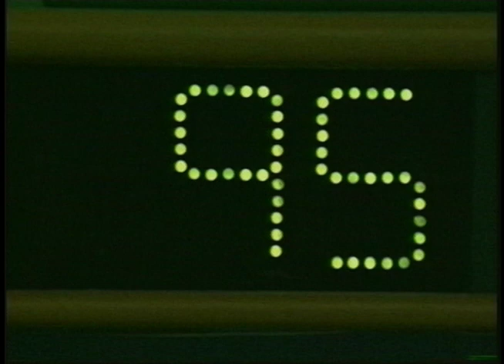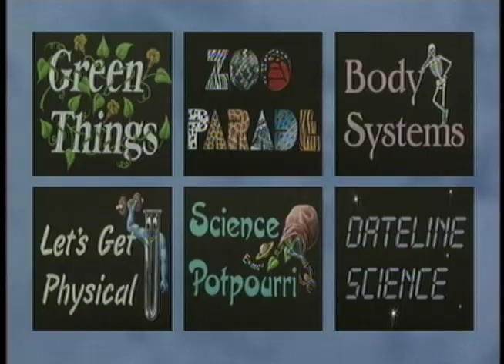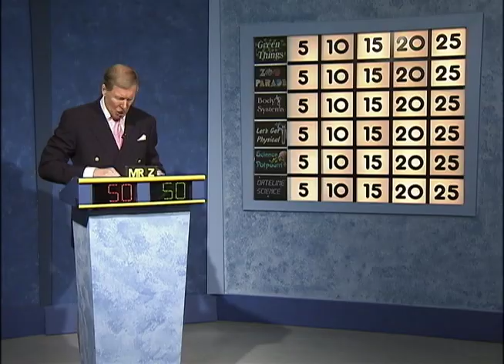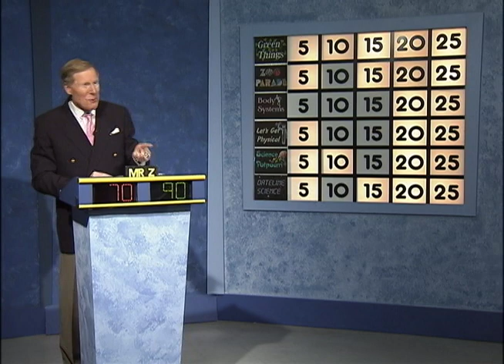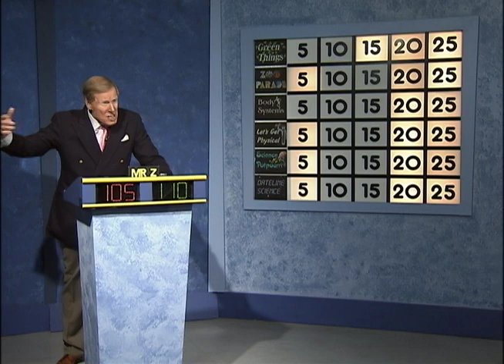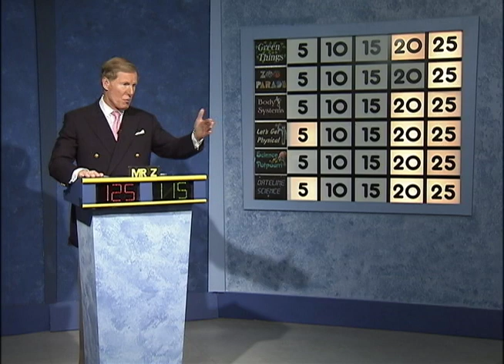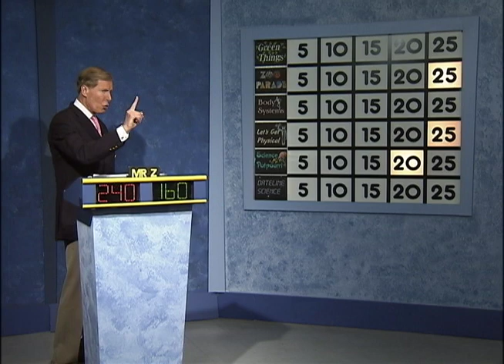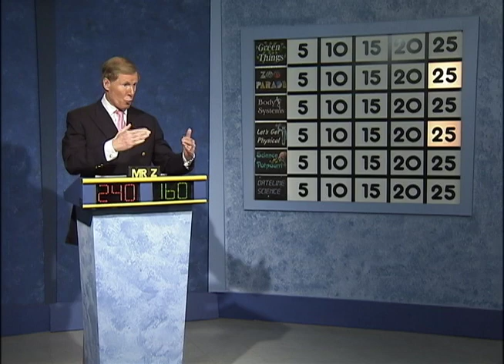Science Bowl 2014-15: University Park vs Pointer Ridge